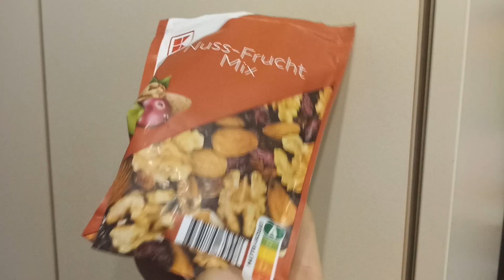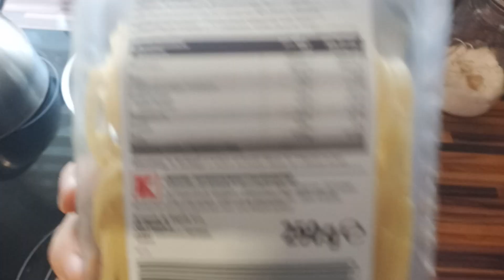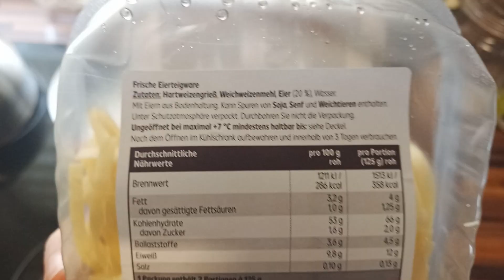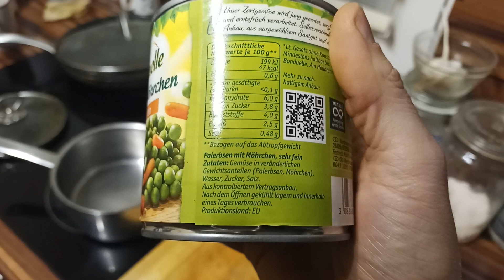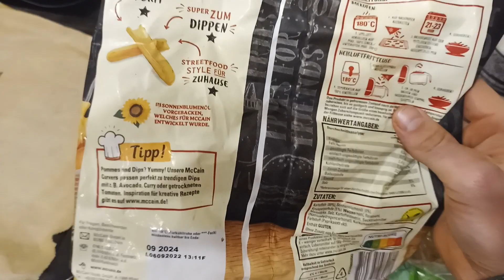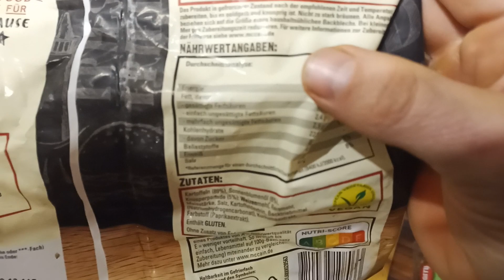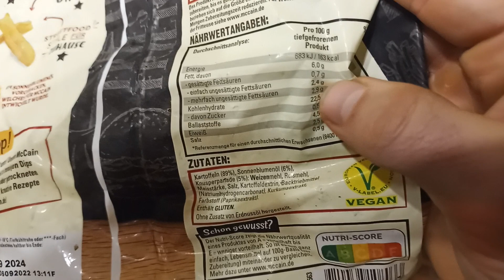Nutri-Score A, wie A(bsurd) - einen kompletten Tag nach Nutriscore A essen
ACHTUNG: BITTE NICHT NACHMACHEN!
In diesem Video zeige ich - auf humoristisch/satirisch/sarkastische Weise - wie ich mich einen kompletten Tag lang nach dem sog. "Nutriscore A" ernährte.
Aus meiner Sicht, definitiv NICHT gesund und sollte daher NICHT nachgemacht werden! Das Video soll zeigen, dass nicht alles automatisch "gesund" ist, nur weil es der "Nutriscore" mit einem A kennzeichnet! Bitte, liebe Zuschauer, werdet zum GehirnBENUTZER, als nur zum GehirnBESITZER!
Wenn euch meine Video gefallen, dann freue ich mich sehr, wenn ihr etwas in die "Kaffeekasse" werft, um Ressourcen für weitere hochwertige Videos wie dieses zu schaffen. Entweder hier:

Was du für diesen Energieausgleich erhältst: ⬇

➡ Zugang zu exklusiven Inhalten, die regelmäßig erweitert werden (zB. Blogartikel, Videos, Podcasts etc.)

Ich wünsche einen ENERGIEREICHEN Tag!

Mit freundlichen Grüßen aus Kulmbach,
Bernd Stößlein